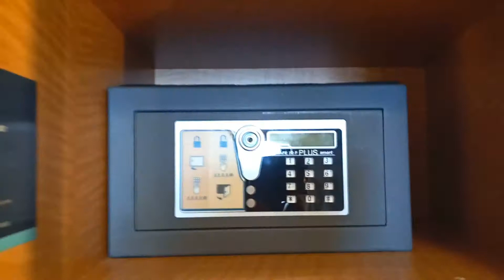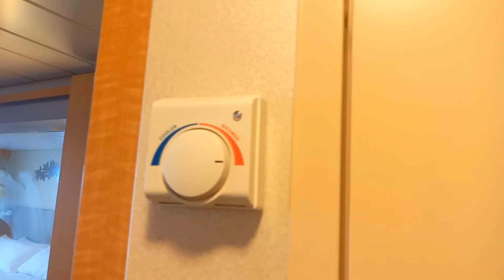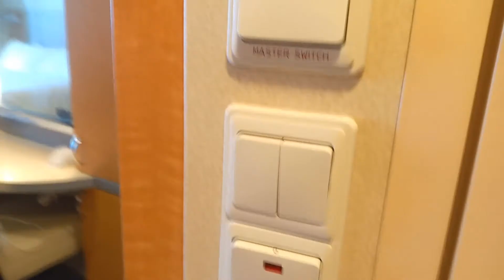Tour Pela Cabine no Navio de Cruzeiros Oasis Of The Seas | Vida a Bordo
Confira em primeira mão como eh a cabine que a tripulação esta passando a quarentena dentro do navio de cruzeiros Oasis Of The Seas, um dos 5 maiores navios de passageiros do mundo.

Quer trabalhar a bordo de navios de cruzeiros? Saiba como:

CURSOS E TREINAMENTOS PARA TRABALHAR A BORDO:
- Inglês Intensivo Sevenseas:

Encontre aqui tudo o que você precisa saber sobre vida e o trabalho a bordo de cruzeiros nacionais e internacionais. Comece a aprender inglês agora com o conteúdo gratuito disponível no canal. Aulas de inglês de nível básico para futuro tripulantes são disponibilizadas toda semana.